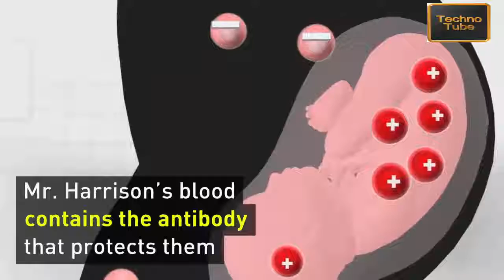How Many Lives This Man Has Saved with his Blood - A Legend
Awesome technology is easy to come by, the hard part is finding the new technology. These cool gadgets and inventions will leave you flabbergasted

Enjoy this collection of the latest tech for around the home that includes many futuristic looking items.
This video included iPhone gadgets, household inventions, pet gadgets, wearable gadgets, high tech devices, and many of the top new greatest inventions around.